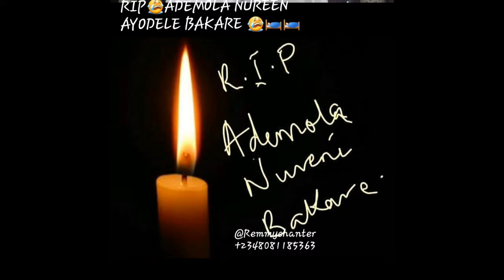RIP ADEMOLA NURENI AYODELE BAKARE